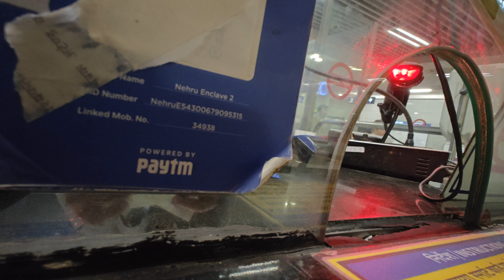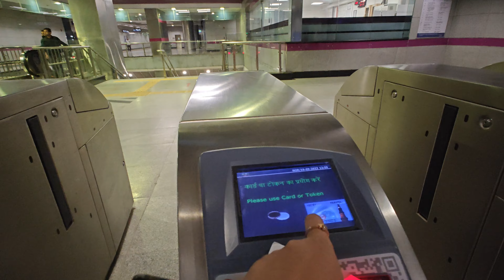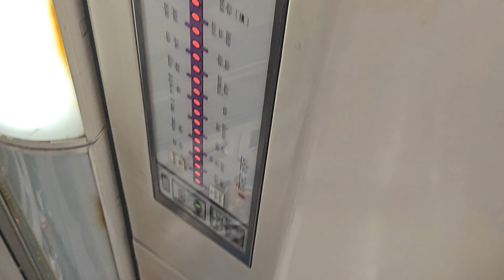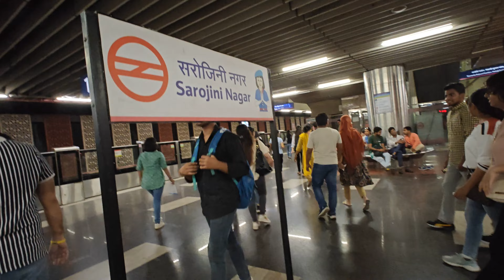How to reach Sarojini market Delhi through Metro||Delhi Metro guide#delhimetro